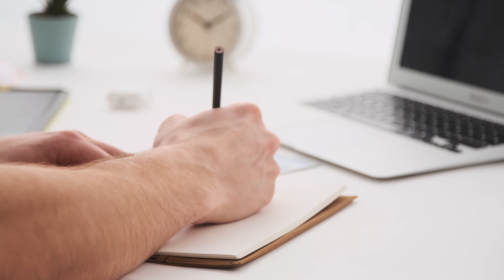COMMENT BIEN DÉMARRER 2024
Hello les terriens☀️

Au programme aujourd'hui : comment choisir et tenir ses résolutions ?

Clique sur la cloche pour ne plus manquer mes vidéos 🔔

Mieux, tu peux aussi aimer cette vidéo et mettre un commentaire 🫶🏾+👍🏽 = ♥️

Je filme avec un Sony ZV1F
J'utilise le micro Bird UM-1